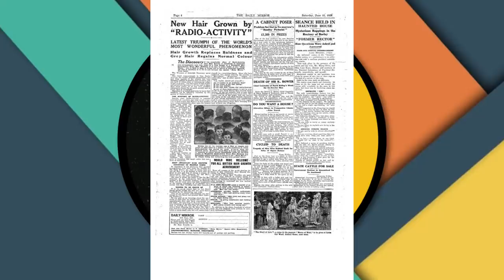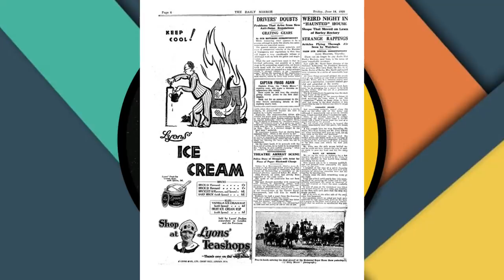Diganggu HANTU THAI Ketika Belajar Gunting Di THAILAND | ROH Tak Tenteram HANTUI Penduduk Apartment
Dalam episod Malam Seram kali ini KC menceritakan pengalaman seorang pengirim yang pernah belajar gunting rambut di Thailand. Dia berkongsi pernah diganggu Hantu Thai ketika berada di makmal. Jom kita ikuti kisah penuh bersama KC

Dapatkan gift pack Sambal Malam Seram di atau boleh beli langsung di No. 36 Joo Chiat Road bertentangan dengan taxi stand Joo Chiat Complex.

Dalam gift pack ada 5 sambal
1. Sambal Belacan Kronik Extreme - Seram Level 5
2. Sambal Kicap Extreme - Seram Level 5
3. Sambal Mala(M) Seram - Seram Level 3
4. Sambal Harum Keluak Malam - Seram Level 3
5. Sambal Belacan Kronik - Seram level 3